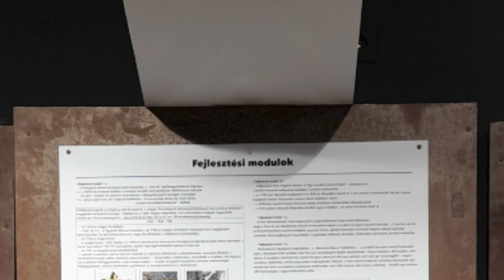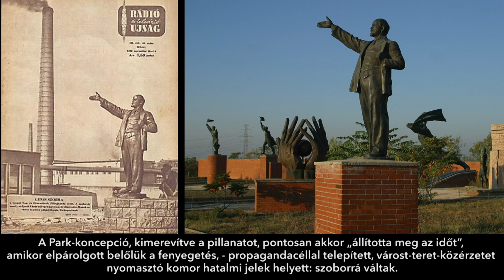FUGA414_online: Eleőd Ákos építész, a Memento Park alkotója kiállításának megnyitóbeszélgetése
SALY Noémi Budapest-történész, SULYOK Miklós  művészettörténész és ELEŐD Ákos építész kiállításmegnyitó beszélgetése a FUGA Breuer Marcell termében 2023. novemvber 10-én - a Berlini fal lerombolásának 34. évfordulóján - este héttől.

Az Europa Nostra 2023-ban Európa 7 legveszélyeztetettebb örökségi helyszíne közé sorolta a Memento Parkot – mint
„európai emlékezethelyet” és mint alkotói koncepciót. A kiválasztás szempontja egyrészt a helyszínek kiemelkedő kulturális értéke és örökségi jelentősége, másrészt az a veszély, amelyet az értékeikhez nem méltó állapotuk – a Memento Park esetében a befejezetlenség – jelent.

A kiállítás a FUGA Vargha Mihály termében került megrendezésre.